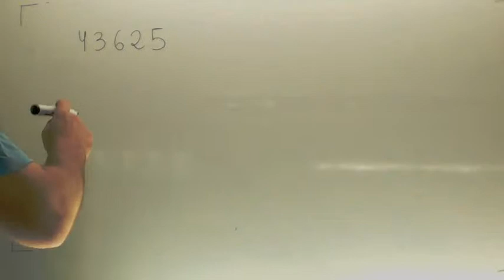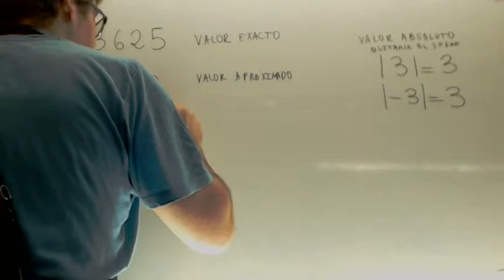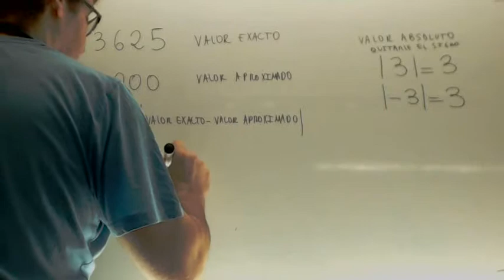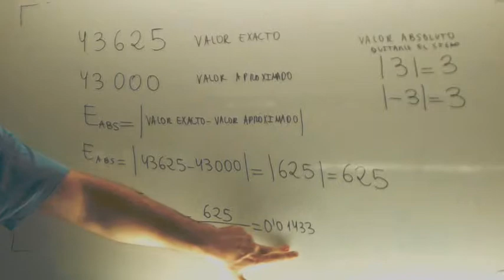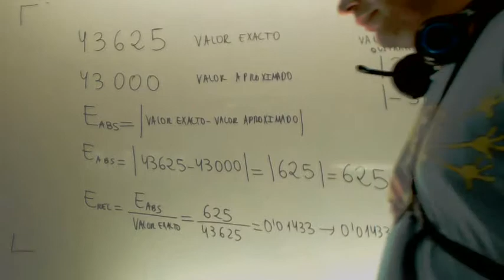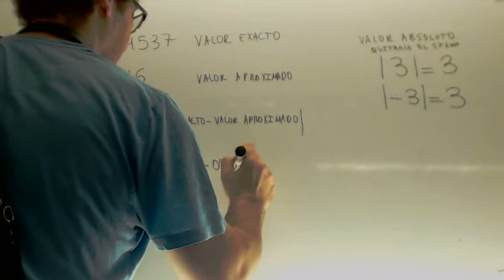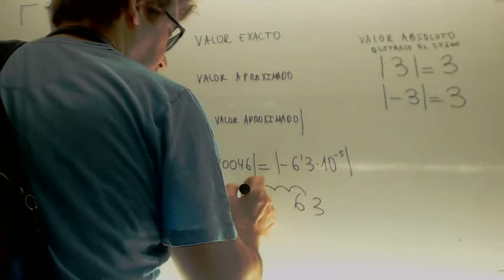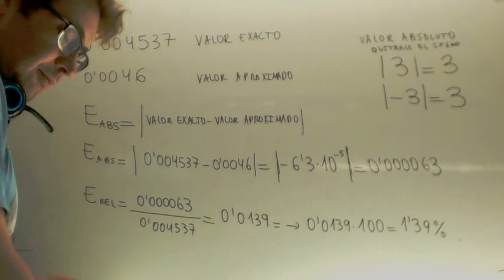Error absoluto y error relativo Matematicas 3º ESO Academia Usero Estepona